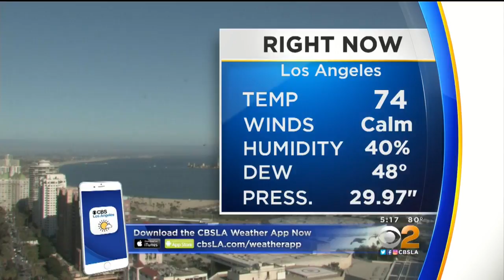Garth Kemp's Weather Forecast (May 7)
Mostly sunny and warm through the week with a slight cooldown expected heading into the weekend. Garth Kemp reports.